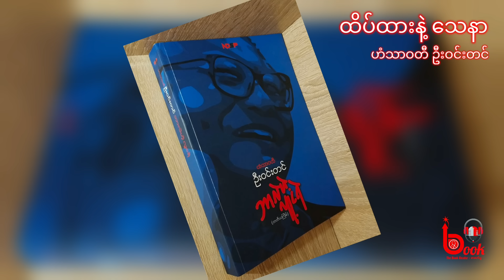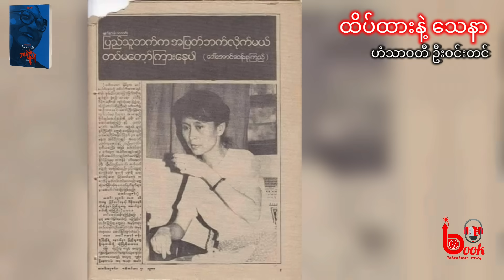ထိပ်ထားနဲ့သေနာ / ဘဘ ဟံသာဝတီ ဦးဝင်းတင် / ဘာလဲဟဲ့ လူ့ငရဲ / The Book Reader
Time မဂ္ဂဇင်းရဲ့ ဆောင်းပါး ခေါင်းစဥ်က
The Lady and The General ဖြစ်ပါတယ်။

သတင်းစာ ဆရာကြီးလည်းဖြစ်၊ ဘဝအချိန်တော်တော်များကို အာဏာရှင်ကို တော်လှန်ရင်း နိုင်ငံရေးအကျဥ်းသားလည်း ဖြစ်တဲ့ ဆရာကြီးက ဘာသာပြန်လိုက်တာ " ထိပ်ထားနဲ့သေနာ " ဖြစ်ပါလေရောလား။

ဆရာကြီးရေးတဲ့ သေနာက သေနာပတိပါတဲ့။

နယ်ချဲ့ အင်္ဂလိပ်ခေတ်က သခင်ကိုယ်တော်မှိုင်းဟာ အင်္ဂလိပ်တွေအတွက် ရန်သူနံပတ် ၁ ပါတဲ့။
အခု သတင်းစာဆရာကြီး ဘဘ ဟံသာဝတီ ဦးဝင်တင်ဟာလည်း စစ်အာဏာရှင်တွေအတွက် ရန်သူနံပတ် ၁ ပါလို့ ဧရာဝတီ သတင်းဌာနက ဆောင်းပါးရေးထားတာ ရှိပါတယ်။

အဲ့လောက်ထိ စစ်အာဏာရှင်တွေ ကြောက်ရတဲ့ ဘဘကြီးရေးသားထားတဲ့ ဘာလဲဟဲ့ လူ့ငရဲ စာအုပ်မှ ဆောင်းပါးတစ်ပုဒ်ကို ဖတ်ပြခြင်းဖြစ်ပါတယ်။

လေးစားလျက်
The Book Reader စာဖတ်သူ